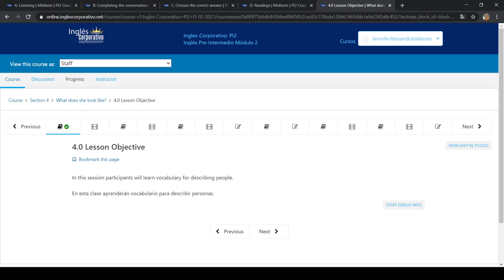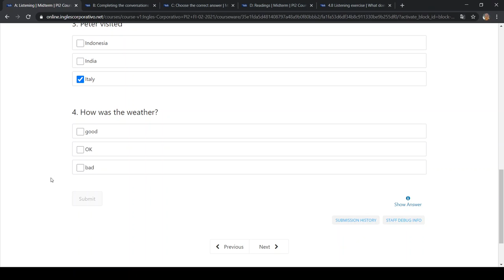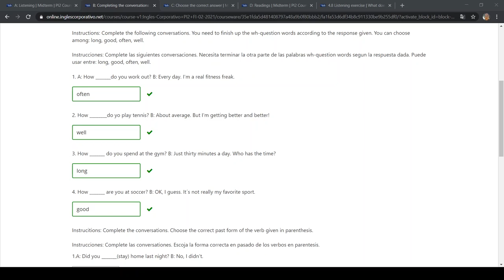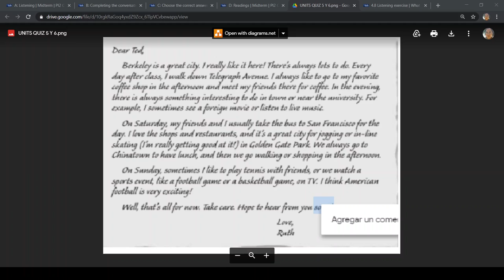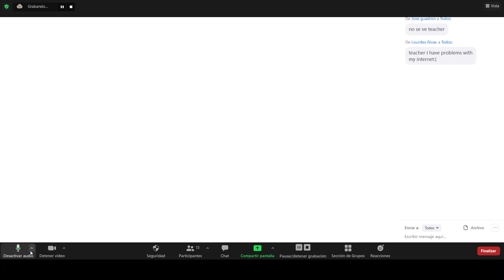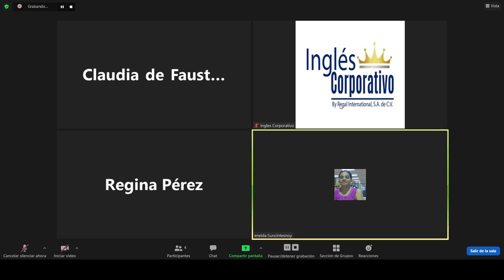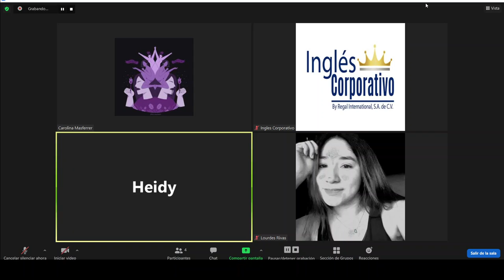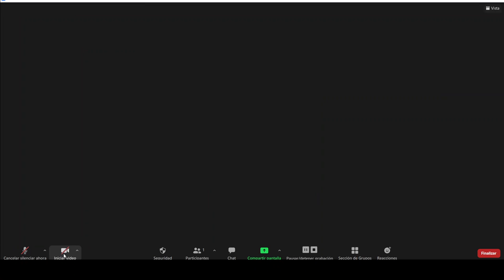Ingles Corporativo - Day 8 - Mid-Term test review